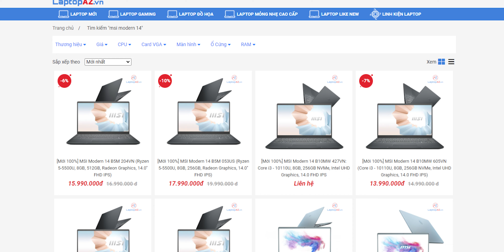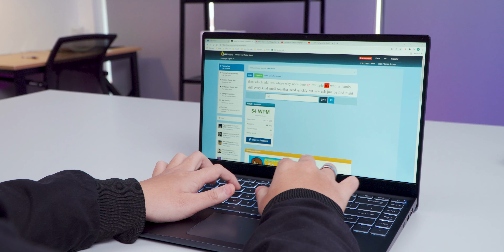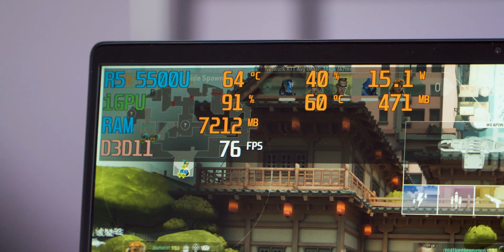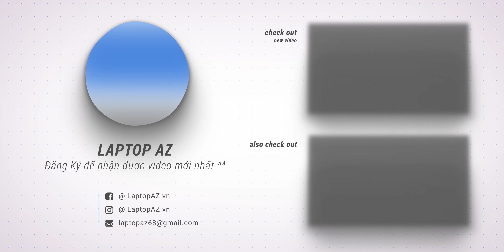Đánh giá chi tiết MSI Modern 14 (2021) Laptop Văn phòng nhưng Chơi Game nó lạ lắm !!! | LAPTOP AZ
Đánh giá chi tiết MSI Modern 14 (2021) Laptop Văn phòng nhưng Chơi Game nó LẠ lắm !!!